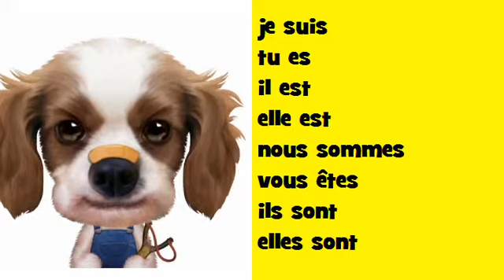Fransk musikalsk konjugation Soul # Verbum = être